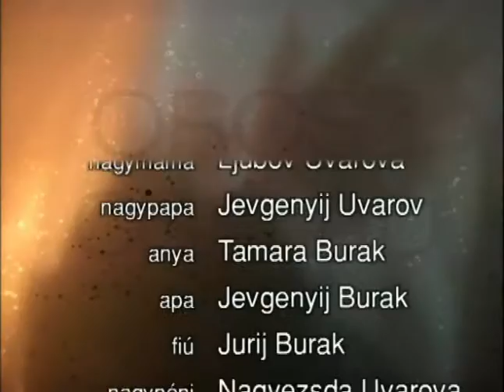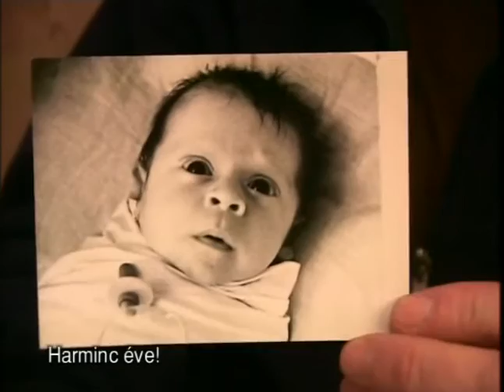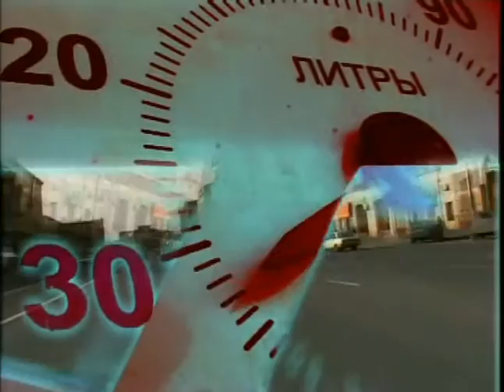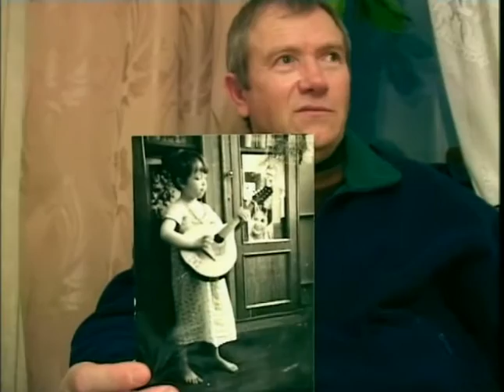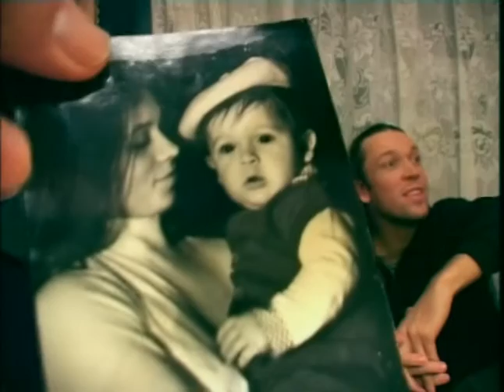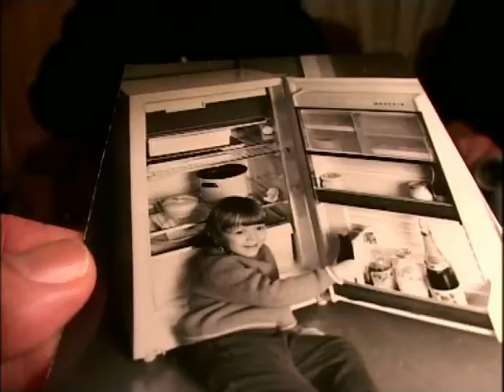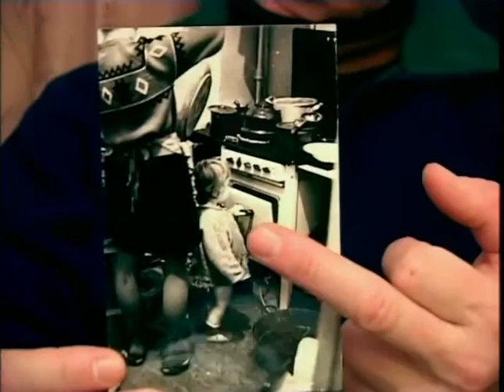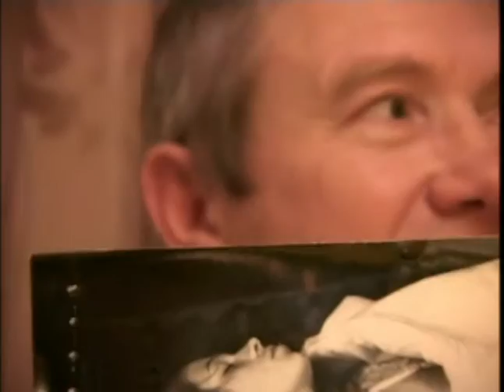RUSSIA / Ifjú FARKAS (Hungarian Edition)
Picking me up at Sheremetievo Airport Yura had plans to visit his family in Smolensk. They had a family reunion. As we drove from Moscov to Yuri's hometown he told me the family was unaware that we would join them.
There were heartfelt moments when we enterd the circle of family members at Tamara's flat.
Somehow I only get these touching moments in Russia. I ask myself : Do they have different hearts or is it the vodka?
Maybe it is the vastness of space of this enormous landmass that does this to the human heart
- I call Russia an Ocean, it is not a country to me.
As we sat down at the table, I felt somebody was missing,
I asked Yurika. Yes he said, his father was a loner, ein Einzelgänger, he hardly knew him. He would stay away from family gatherings.

Filmed on site in Moscow and Smolensk, February 2002

A handmade Da Vaz production 2002

eyeSharpener©
director: JÜRG DA VAZ
camera 1: JÜRG DA VAZ
camera 2: YURI BURAK
camera 3: DIMITRY ZHILJANIN
logistics: BURAK Pictures
driver: DIMITRY ZHILJANIN
editing: VLADIMIR TYUTIKOV
editing: JÜRG DA VAZ
sound Mix: BELA ZSEBENYI
aknowledgements: RE-PRO STUDIO
aknowledgements: URSULA DAVATZ